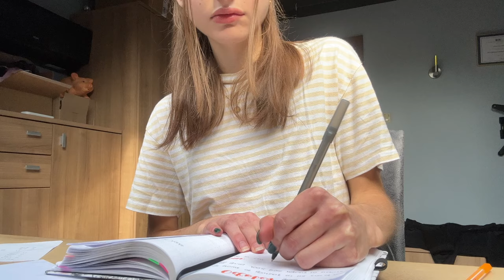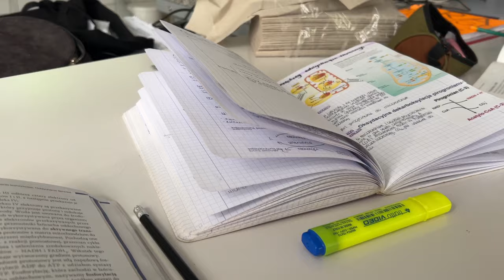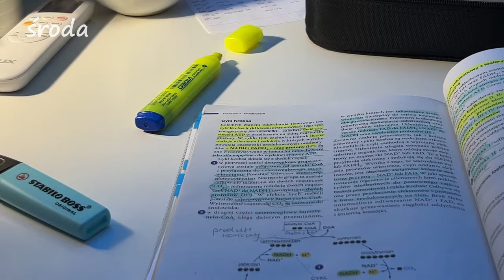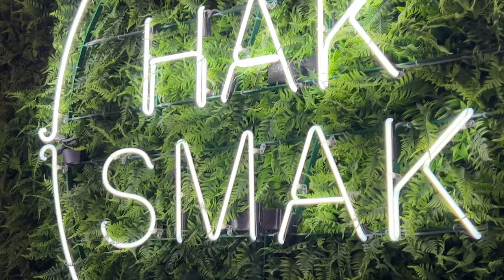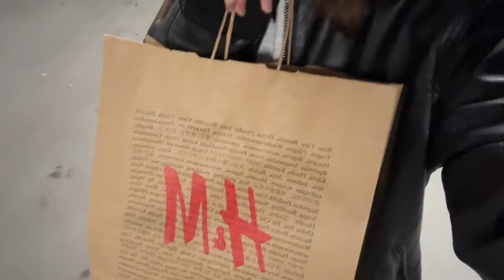FALL WEEKLY VLOG// planowanie nowego miesiąca/ mental break-down/ choroba/ ciastka/ jesień🍁🍪☕️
Witajcie w jesienny weekly vlogu, mam nadzieję, że wam się spodoba, miłego oglądania🫶☺️

Jeśli chcielibyscie przepisy na coś, co pokazywałam na przebitkach, dajcie znać w komentarzu lub napiszcie do mnie na ig

Przepis na pieguski

Składniki:
1 szklanka mąki (ok. 135g)
1,5 łyżeczki proszku do pieczenia
pół łyżeczki soli
pół kostki masła (100g)
1/4 szklanki cukru (ok. 50g)
1 jajko
200g czekolady deserowej grubo posiekanej lub kropelek czekoladowych

Wykonanie:
Przesiać mąkę z proszkiem do pieczenia i solą. W większej misce utrzeć na gładką, jasną masę masło z cukrem. Wrzucić jajko i chwilę pomiksować. Wsypać suche składniki i czekoladę, wyrobić. Wykładać po łyżeczce ciasta na blachę (wyłożoną papierem do pieczenia lub nasmarowanej tłuszczem) w odstępach 3-5cm.
Piec 15 minut w temperaturze 180 stopni, aż ciasteczka się przyrumienią. Po upieczeniu pozostawić na blachach przez 15 minut, a następnie przełożyć na metalową kratkę.
Z przepisu wychodzi ok. 30 sztuk ciasteczek. Można je przechowywać do 4 dni.